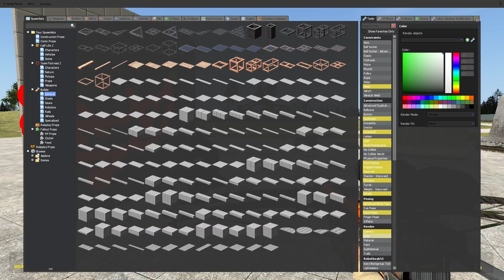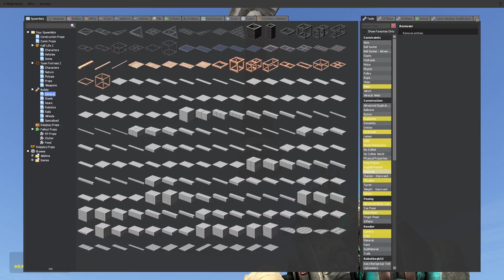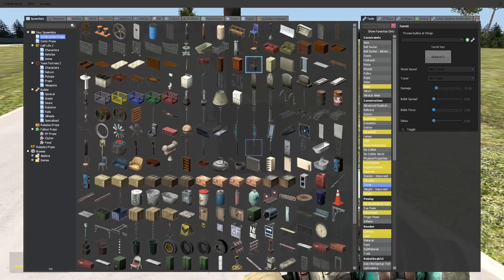KILLER GARFIELD CHASES US?! (Gmod Sandbox) Build to Survive Gorefield